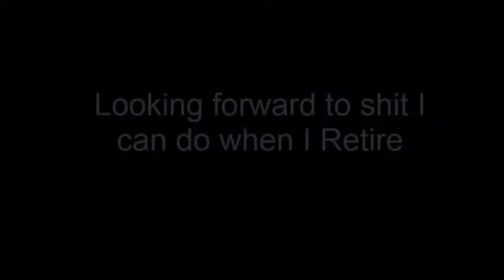Voice Coil on Hard Drive Music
Hard Drive Crash